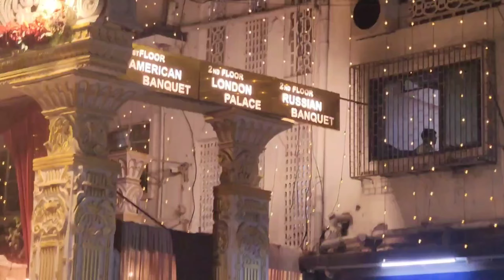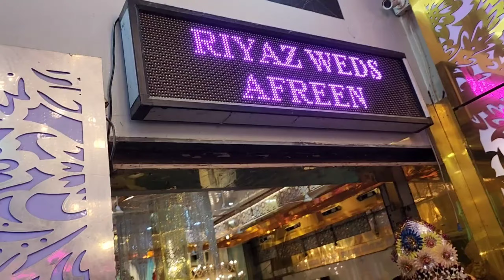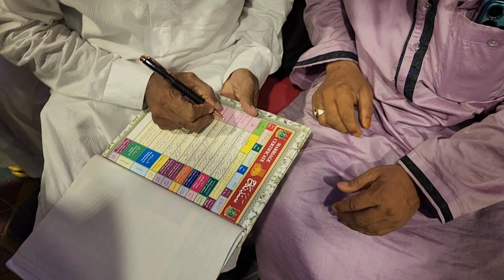FINALLY BABU KI SHADII HOGYI 🥹♥️|| BHOT HI ACHE AE HUA SAB ✨️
in this video you will see babus wedding how we guys make preparation of babus all the things you can see the hall and bride etc specially the nikaah moment is very good moment and all the nikaah and things are done so watch the full video without skipping